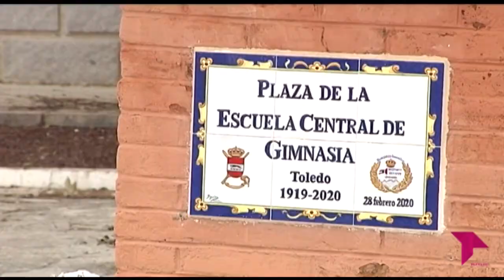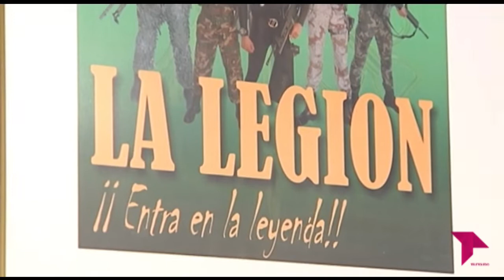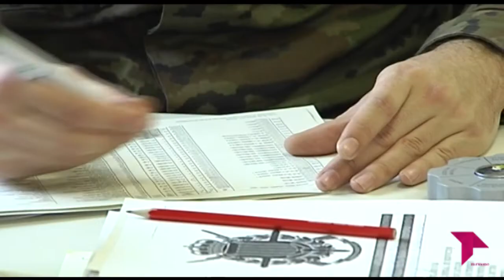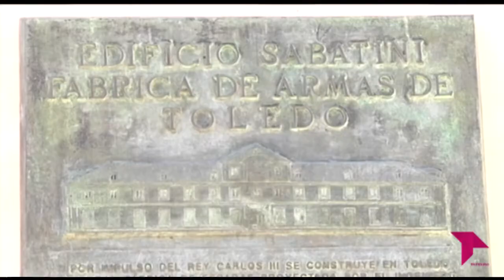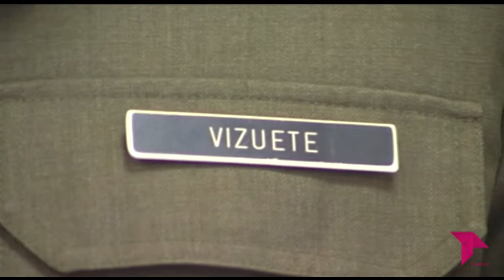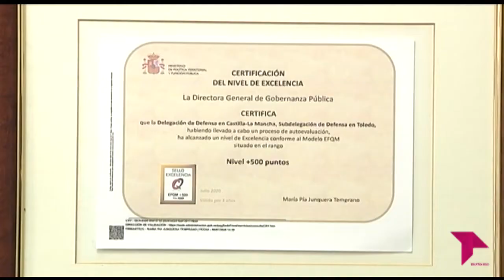DELEGACIÓN DEFENSA EN CASTILLA- LA MANCHA, 25 AÑOS DE SERVICIO PÚBLICO